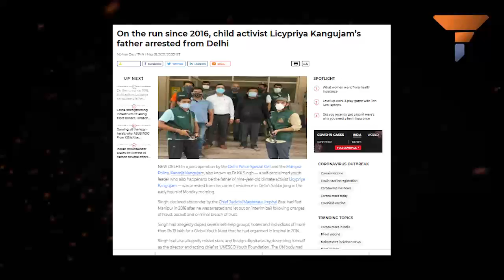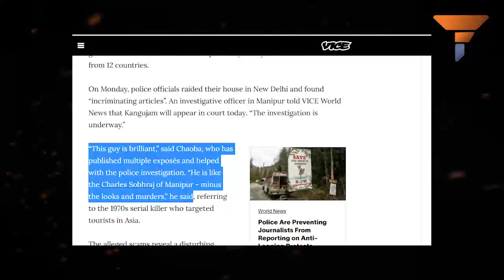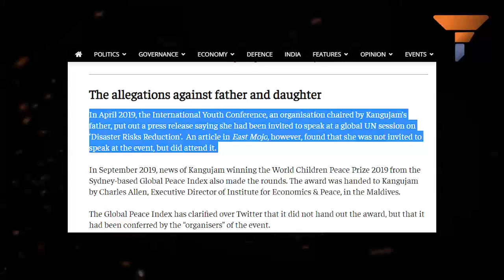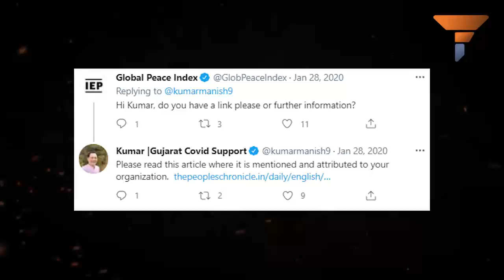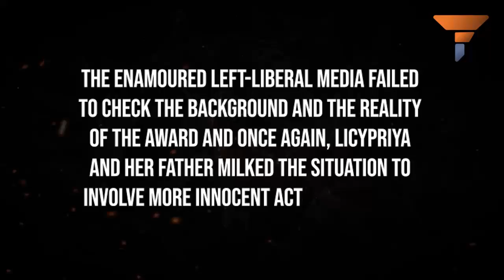The story of Licypriya Kangujam that media doesn’t want you to know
The brand ‘Licypriya Kangujam’ is the biggest scam that Kanarjit managed to pull off in his scam-infested life and thanks to the liberal brigade of the country, he managed to go under the radar for several years. Watch the video to know more.